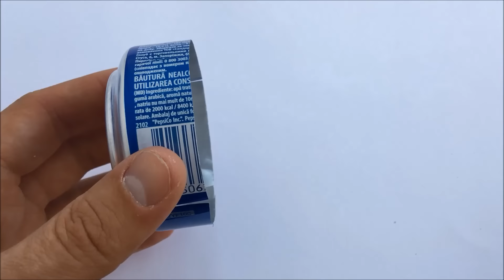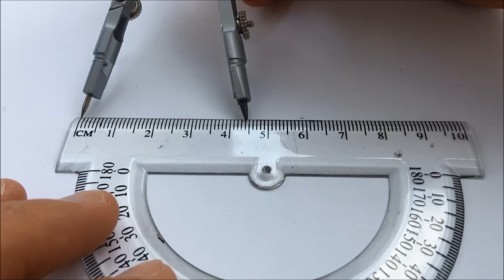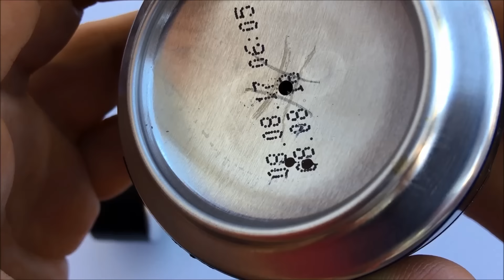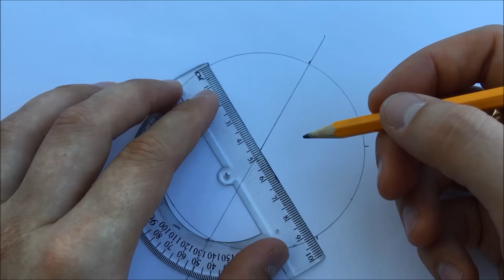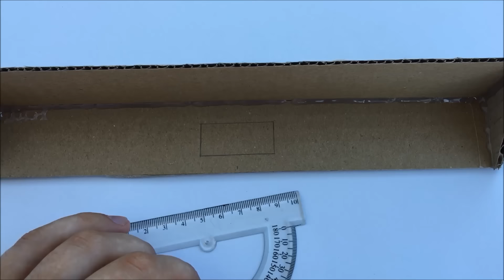DIY Harvester from Cardboard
In this video, I'll show you how to make a combine harvester yourself with cardboard with your own hands.

Materials:
- cardboard
- Sticks for ice cream
- caps from bottles
- skewers
- motor
- stationery
- posting
- Pepsi
- isolate
- buttons on off